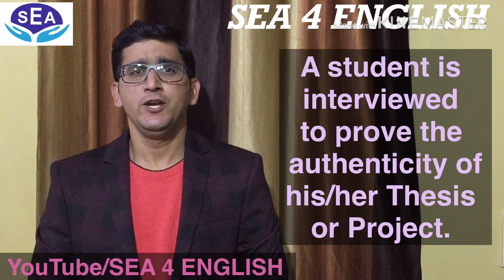Extempore Speech and Viva Voce exam in English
Language Trainer & Content Creator: Rajesh Jha Sir (M.A. in English & PGD in Journalism)

Learn Standard British and American Grammar, Vocabulary, Spelling and Pronunciation with Phonetics and Oxford Advanced Learner’s Dictionary.